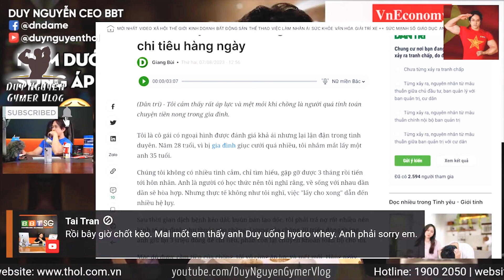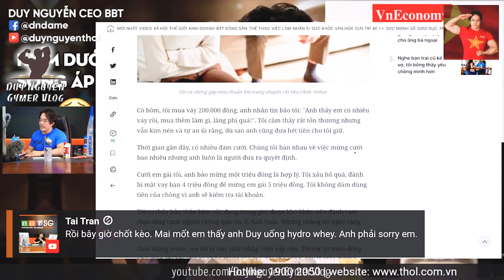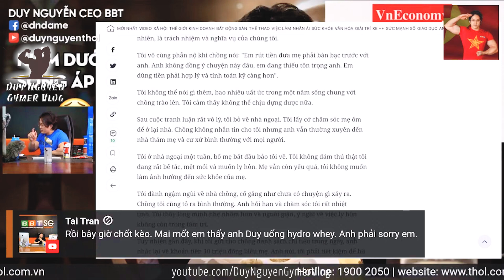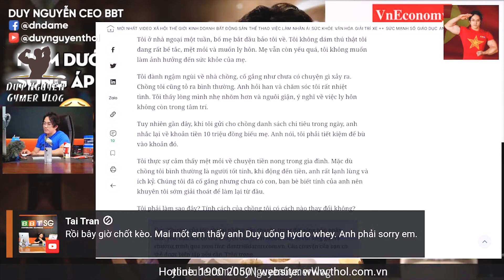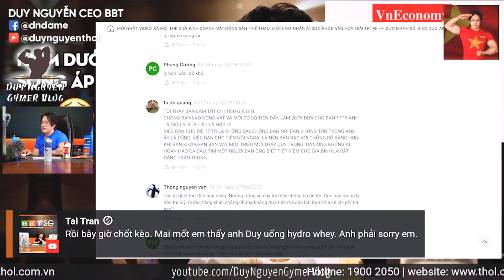Pháp Liệu Có Đem Quân Qua Niger? Có Phải Do Tôn Giáo Ở Ấn Độ Khiến Đất Nước Khó Phát Triển Như TQ?